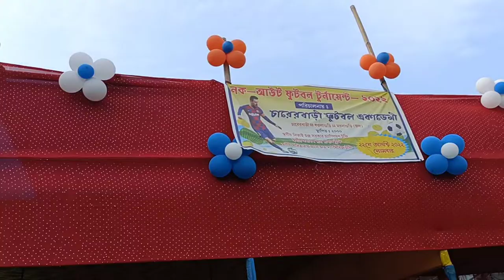Charerbari Football tournament final match।।🥰